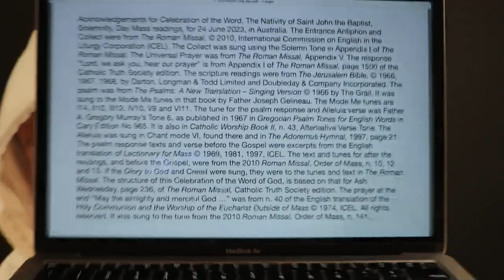Celebration of the Word, The Nativity of Saint John the Baptist, Solemnity, Day Mass Readings.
The Mass readings, of Saturday 24 June 2023, were proclaimed and the Responsorial Psalm was sung in this Celebration of the Word of God, based on the structure in the Roman Missal, for Ash Wednesday. It had the Entrance Antiphon, Glory to God, Collect, readings as at Mass, Niceno-Constantinopolitan Creed, Universal Prayer and a prayer at the end, "May the almighty and merciful God bless and protect us ...". Roman Rite in Australia.